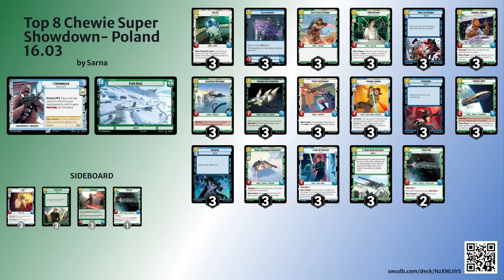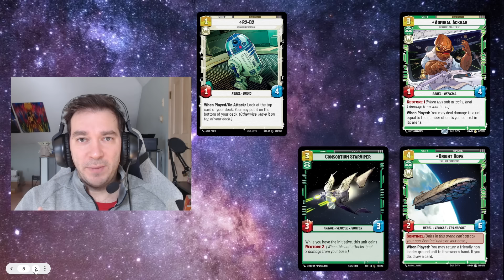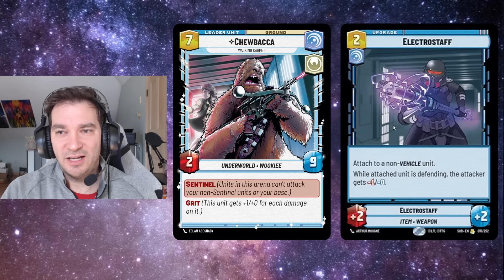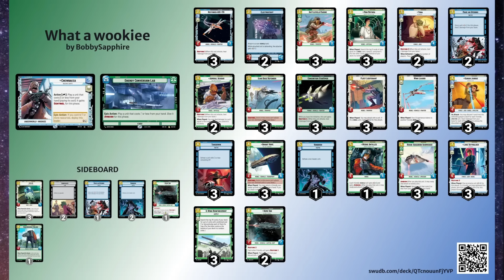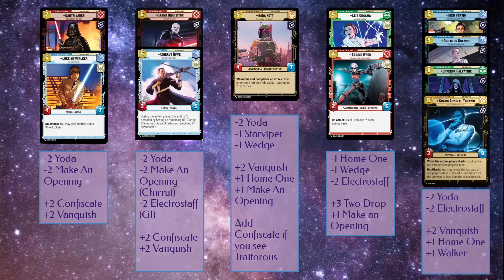Star Wars Unlimited Chewbacca Command Deck Tech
The most underrated Hero Leader in Star Wars Unlimited has his glow up! Command Chewbacca shocked the world in Poland and now he's stomping out his enemies all over the world. Check out BobbySapphire's updates to this incredible deck created by Sarna, whose list and incredible write-up you can check out

Sarna's Games at 4:17:00, 5:30:00 and 10:07:30